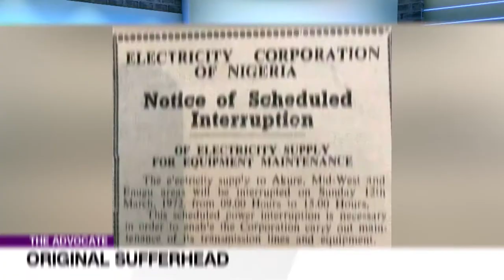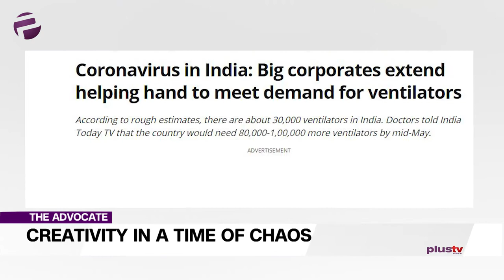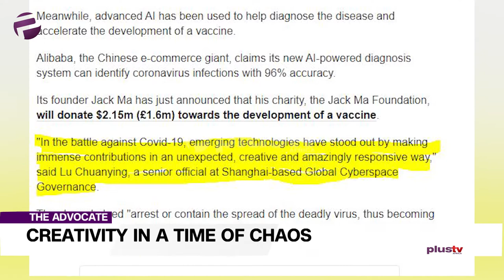Covid19: Creating Work Efficiency And Productivity; Time Being Or Long Lasting?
Covid19: Causing Efficiency And Productivity; Time Being Or Long Lasting?